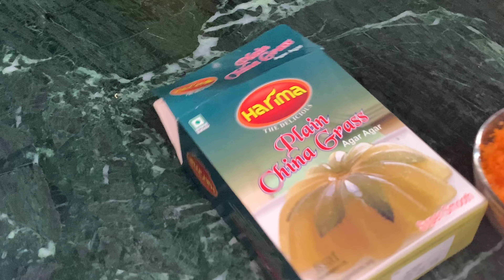Carrot Pudding | Carrot Milk Pudding Cake | AgarAgar Dessert Recipe | Ramadan Special Recipes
Carrot Pudding | Carrot Milk Pudding Cake | AgarAgar Dessert Recipe | Ramadan Month Special Recipes